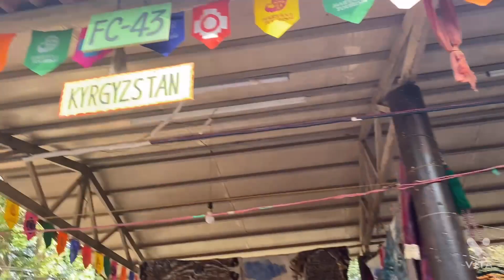Suraj Khund mela 🎡🎢 2022 Faridabad